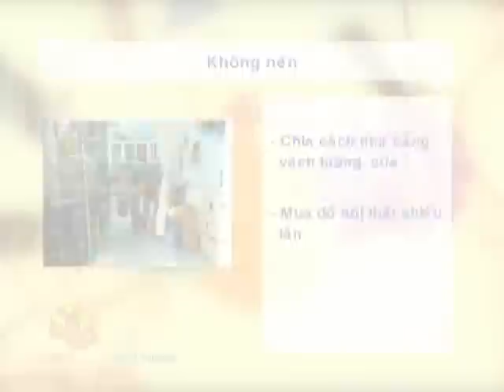[VUI SỐNG MỖI NGÀY] Nội thất cho nhà nhỏ